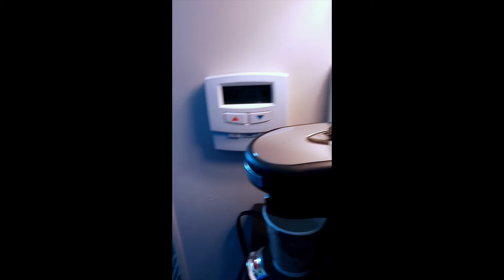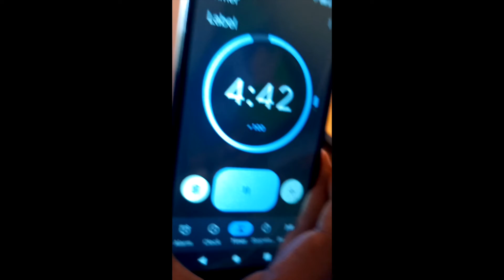DITL| MAKING BULDAK NOODLES HOTEL STYLE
BULDAK NOODLES PREPARED HOTEL STYLE..

$LondynnLove20